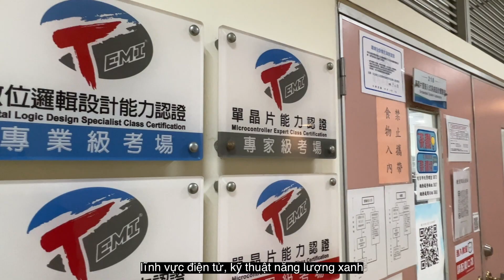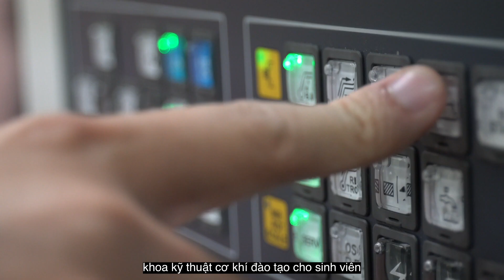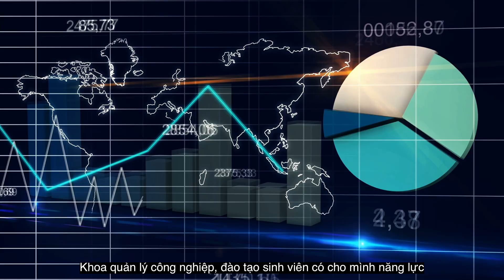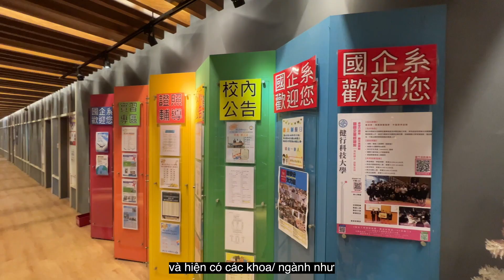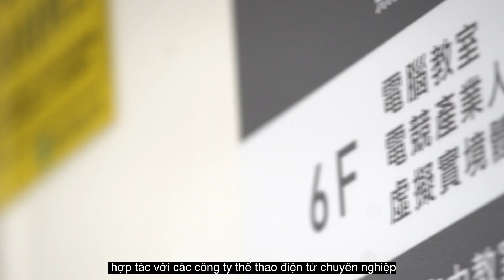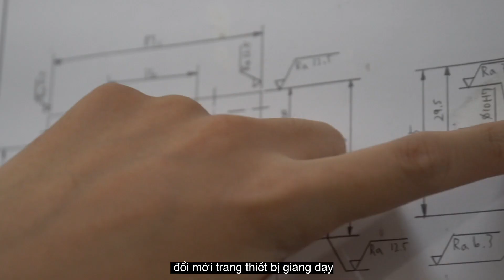國合處＿健行科大越語版校簡介